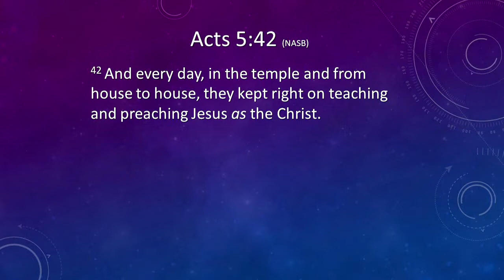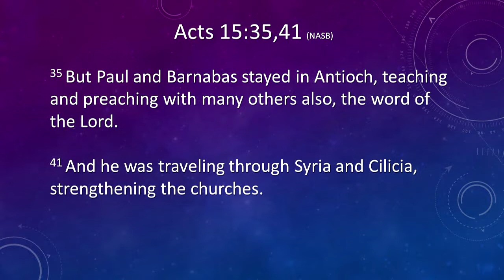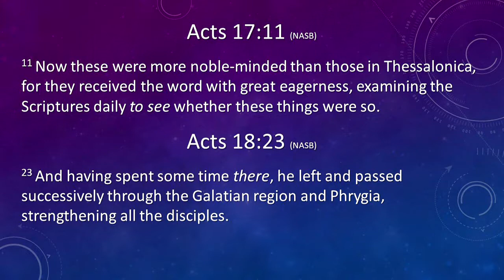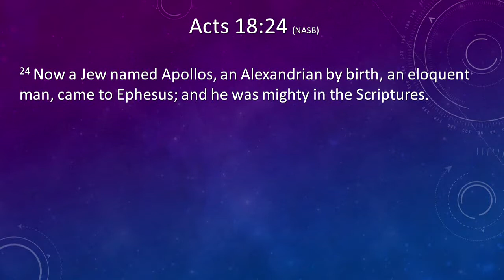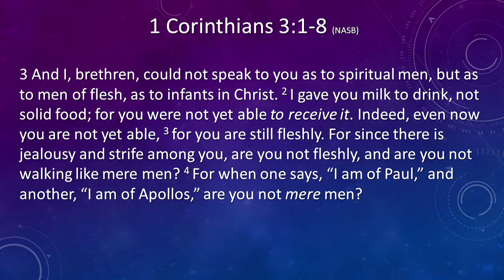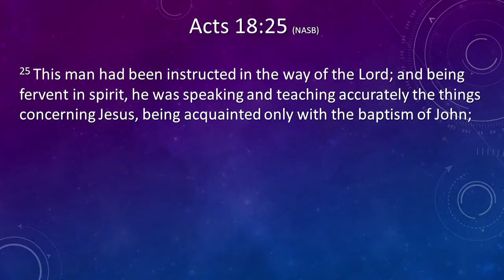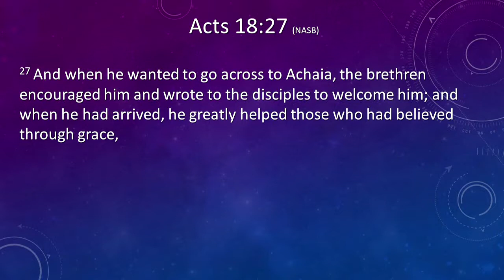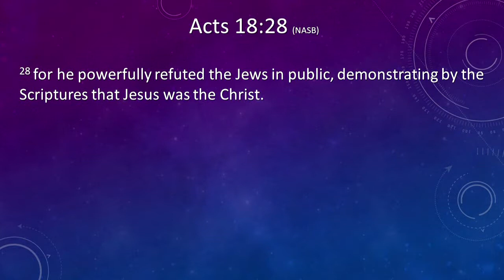2018 02 25 Karl Payne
Pastor Karl always brings the Word. skip to the message here...19:10

INTERESTED IN WORSHIP ARTS TRAINING? GO TO THE WORSHIP ARTS INSTITUTE OF MUSIC AND TECHNOLOGY

INTERESTED IN BEING A SCHOLARSHIP DONOR FOR A YOUNG PERSON TO ATTEND THE WORSHIP ARTS INSTITUTE?

Here are the credits to honor those who contribute to the rich liturgy of music used for worship:

01:23

"Jesus Loves Me"     CCLI Number 7028829  Ben Glover, Chris Tomlin, and Reuben Morgan © 9t One Songs, Ariose Music, S. D. G. Publishing, SHOUT! Music, Sixsteps Songs, and Worship Together Music  11:24

"Same Power"     CCLI Number 7031700  Jason Ingram and Jeremy Camp ©  Stolen Pride and Sony/ATV Timber Publishing  14:47